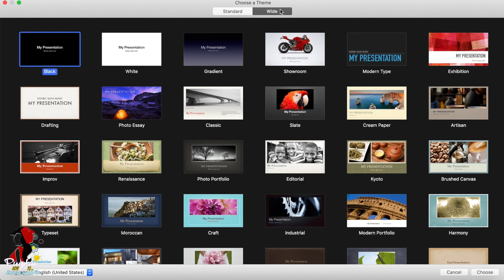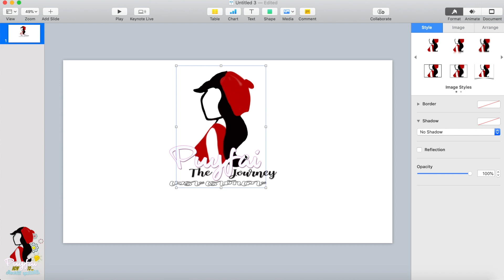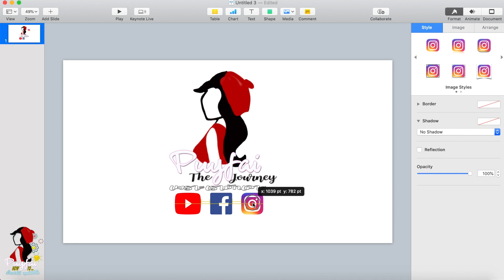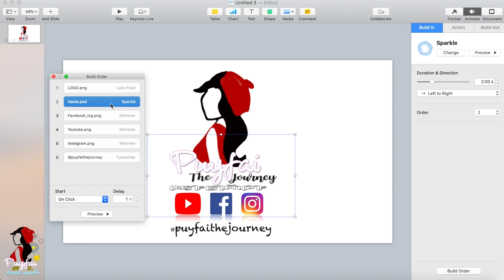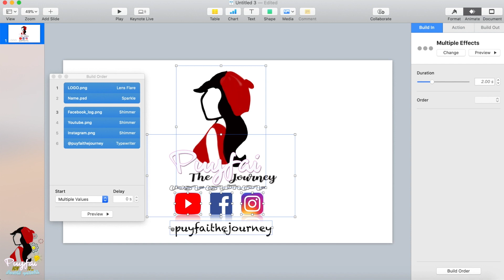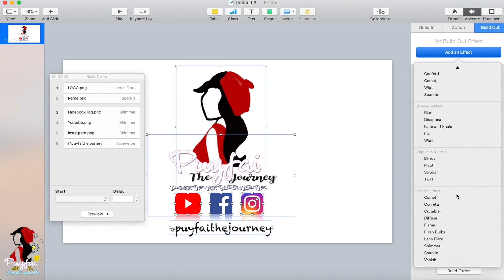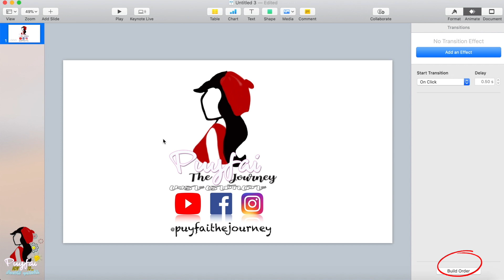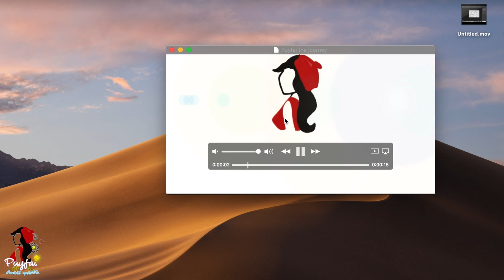ทำอินโทรคลิปวีดิโอแบบง่ายๆ โดยใช้ Keynote - Ep.1 How to create an easy Youtube intro using Keynote.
โหลดแอพพลิเคชั่น Keynote ใน Apple store ที่